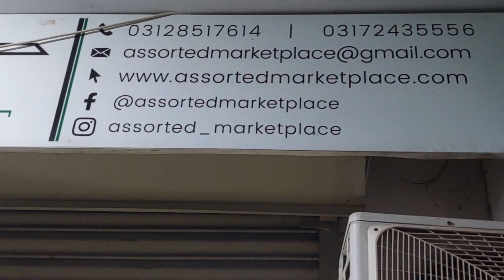Best material tables and chairs | aoo or lekar jao 😃😆 Assorted Marketplace block 10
today, we bought a table and chair from the Assorted Marketplace best material tables and chairs under reasonable prices.

location is available in Google 👇
just type Assorted Marketplace